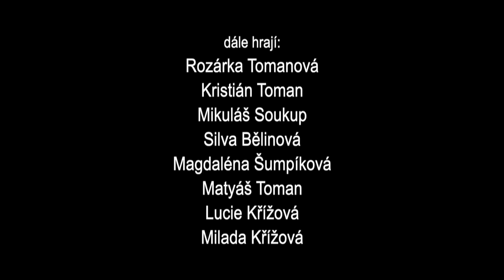O MALÉ HASTRMANCE - Teaser - Divadlo Nymburk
Hálkovo městské divadlo Nymburk

O MALÉ HASTRMANCE

text:
Jiří Teper

hudba:
Jiří Beneš

režie:
Jaroslav Kříž

choreografie:
Tereza Tomanová

kostýmy:
Tereza Tomanová
Věra Němečková

hrají:
Kristýna Petráková
Pavel Procházka
Tereza Tomanová
Zdeňka Kovářová
Vojta Potměšil
Lukáš Toman Paclt
Miky Mejstřík

dále hrají:
Rozárka Tomanová
Kristián Toman
Mikuláš Soukup
Silva Bělinová
Magdaléna Šumpíková
Matyáš Toman
Lucie Křížová
Milada Křížová

grafika:
Josef Pospíchal

technika:
Petr a Jaroslav Jeníkovi
Martin Louda

produkce:
Diana Brzáková

vyrobilo:
Divadlo Nymburk s.r.o.
2021